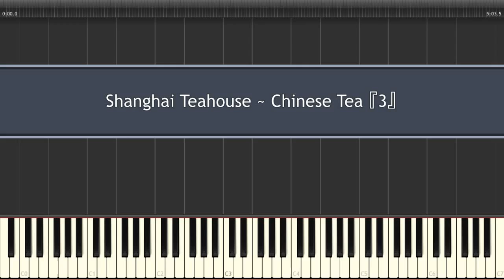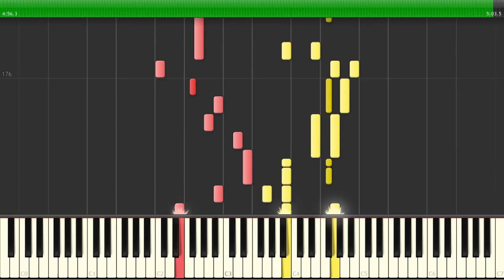東方 Piano - Shanghai Teahouse ~ Chinese Tea『3』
Artist: senka
Source: 夢違科学世紀/Changeability of Strange Dream (Track 3), 東方紅魔郷/Embodiment of Scarlet Devil (Stage 3 Theme)